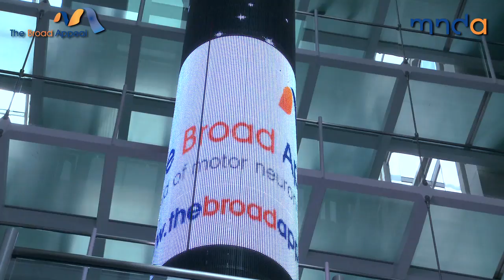Video Production Company - London - Broad Appeal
A business event video production by CWM Studios filmed in London at The Grange Hotel St Paul's. England cricketers past and present turned out to support the Broad Appeal, which is working to raise awareness of and funds for the fight against Motor Neurone Disease.

CWM Studios provides an extensive range of video production services from corporate video production to sales, promotional, news and product videos, websites, search engine optimisation and apps in London and all over the UK.